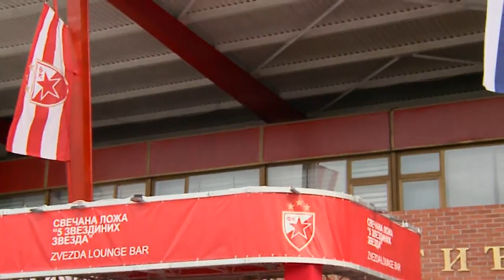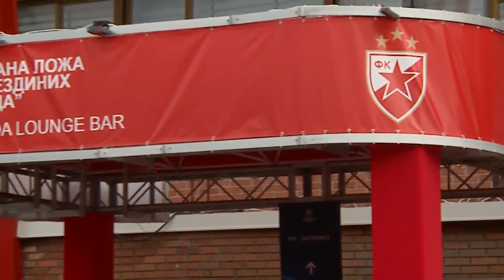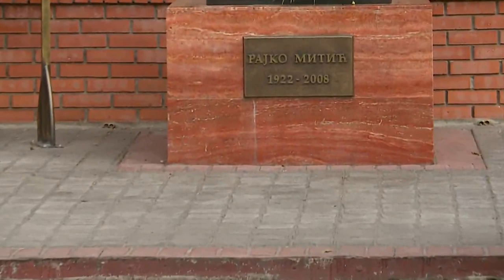Crvena Zvezda - Bajern - Spektakl na stadionu "Rajko Mitic" u Beogradu - DJS - 26.11.2019.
Gost: Ivan ivanov - Glumac i voditelj